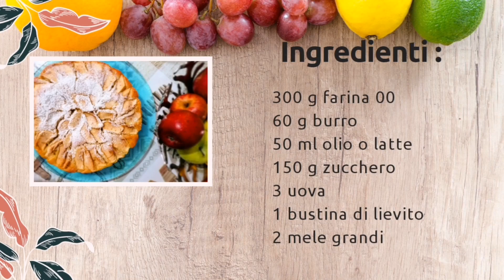Torta di mele : "Ricetta soffice senza latte"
🍎 Difficoltà facile
🧁 Dosi per 7/8 persone
🍎Ingredienti :
300 g farina 00
60 g burro
50 ml olio o latte
150 g zucchero
3 uova
1 bustina di lievito
2 mele grandi
🍎Preparazione:
Per realizzare la torta di mele per prima cosa sciogliete il burro nel microonde o a bagnomaria, e tenetelo da parte. Sbucciate le mele , poi tagliatele in quattro parti e riducetele a fettine tagliandole per il lato corto. Mettete le mele tagliate a fettine in una ciotola. Passate poi a setacciare la farina 00 con il lievito in polvere. Poi, in una ciotola capiente, versate le uova, lo zucchero e azionate le fruste. Il composto deve risultare spumoso. Aggiungete il burro fuso, l'olio e la farina e il lievito a poco a poco e mescolate. Poi aggiungete le mele tagliate a cubetti, mentre quelle tagliate a fette le usate per decorare la torta e fate una spolverata di zucchero, e imburrate una teglia da 24 cm. Versate il composto nella teglia e decorare la superficie con le fettine di mele. Infornate a 180 ° per 55 minuti. Lasciate raffreddare e gustate la vostra torta di mele. Link: